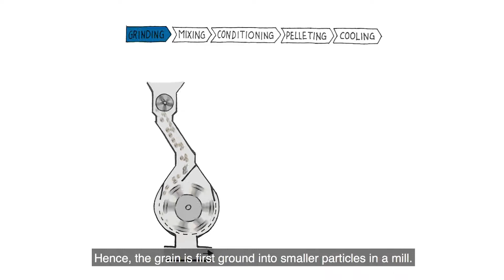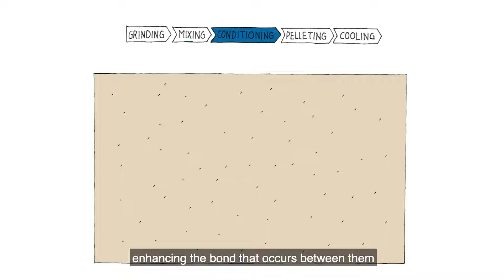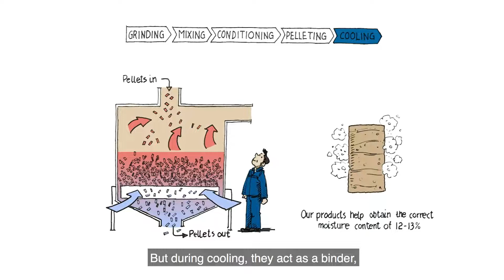The Pelleting Process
In this movie we take you through each step of the pelleting process, and show how Borregaard's pelleting aids LignoBond DD and Ameri-Bond 2X can contribute to better quality pellets and a more cost-efficient production.